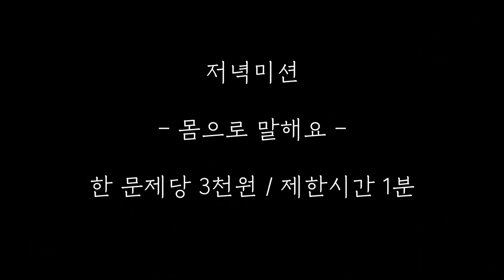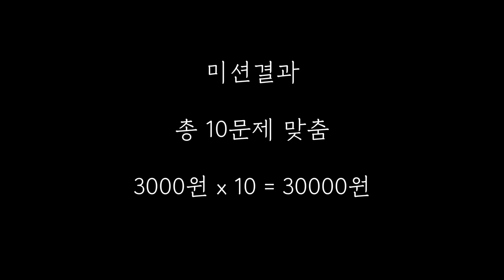1기 합숙자가 2년만에 저를 찾아왔네요 [나다시산다 EP8]